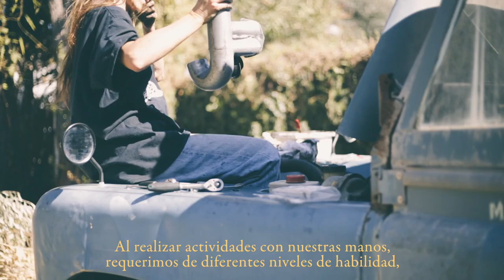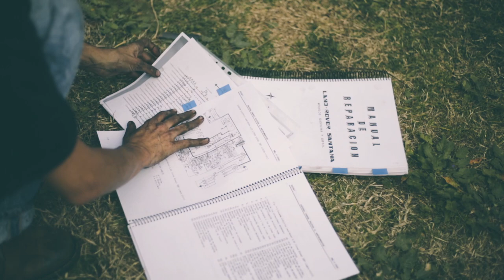Querido Diario #35 - La terapia de hacer cosas con las manos - ¡Consigo mover el Land Rover Santana!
querido diario #35 - La terapia de hacer cosas con las manos y por fin muevo el Land Rover

Querido diario,

Las cosas que hacemos con nuestras manos generan un sinfín de endorfinas, reducen el estrés y la ansiedad.

Por eso el sistema quiere que no seas capaz de hacer nada con tus manos, para desplazarte de tu bienestar.

Al realizar actividades con nuestras manos, requerimos de diferentes niveles de habilidad, incluso adquirimos nuevos.
Todas las patologías se originan en el campo energético humano, en forma de variaciones en sus frecuencias.

Trabajar con nuestras manos ayuda en gran parte a asegurar nuestro cuerpo físico y mental.

Igual que en las ciencias, se necesitan polaridades para encontrar el equilibrio de las frecuencias.
Positivo, negativo, positivo, negativo...

La energía sigue al pensamiento.

Hasta mañana,

yo.

Todos los vídeos han sido editados con el filtro GAIA de mis presets para Lightroom :-) (puedes adquirirlos en mi web)